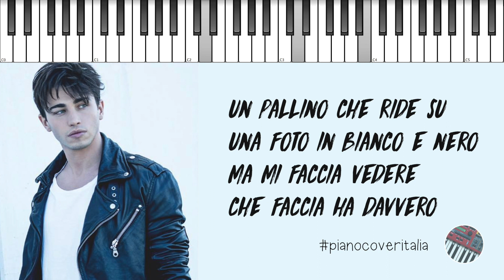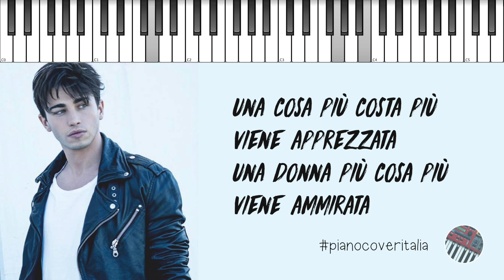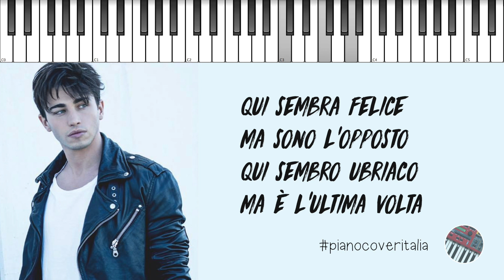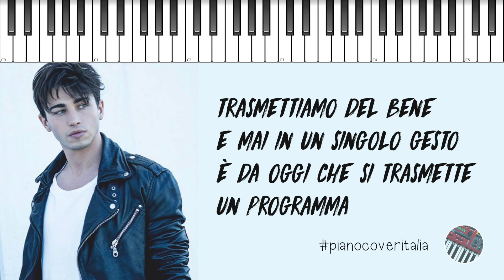Riccardo Marcuzzo (RIKI) | Diverso | Amici 16 | Piano Karaoke con Testo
▂ ▃ ▄ ▅ ♪ ♫ ♬  CLICCA QUI  ♬ ♫ ♪ ▅ ▄ ▃ ▂

▶︎ Social ◀︎

▶︎ Equipment Audio & Video ◀︎

○ Macbook Pro (with Logic pro X and Final cut pro X)
○ Manfrotto Compact
○ Casio Px 110
○ Pinnacle Usb MidiSport 1x1

▶︎ Lyrics ◀︎

Stiamo sempre a sentire mai ad ascoltare
non stiamo più attenti a sorridere, amare
a un sospiro, un lamento, a un incontro per caso
a un amico ferito che ci tende la mano
Ma sbagliamo a parlare scriviamo con gli hashtag
cultura dell'icona, lingua di chi chatta
un pallino che ride su una foto in bianco e nero
ma mi faccia vedere che faccia ha davvero
C'è chi siede o si crede di essere arrivato
e gioca sui social ad essere invidiato
è importante quanti sono, è importante che gli piaccio
la foto con la paglia e la figura da pagliaccio
Ma sentiamo qualcosa che non ci appartiene
fingiamo che in fondo ci possa andare bene
il cuscino di un albergo
il cioccolato dell'avvento
il segnale che muore all'alzarsi del vento
Siamo bravi a cambiare o a cambiare del resto
siamo bravi a scambiare un'idea in un pretesto
trasmettiamo del bene e mai in un singolo gesto
è da oggi che si trasmette un programma
diverso diverso diverso diverso
sul giornale lo specchio di cio che è rimasto
una borsa di lusso vicino ad un disastro
una bomba di lutto un ingente senza tetto
un sorriso difettato dalla una bava di rossetto
è giusto pensarla già prima così
siamo vittime adatte per l'effetto chic
una cosa più costa piu viene apprezzata
una donna piu cosa più viene ammirata
e da oggi che si trasmette un programma
dopo la serata e tutto apposto
la posti in quel posto l'opposto apposta
qui sembra felice ma sono l'opposto
qui sembro ubriaco ma è l'ultima volta
pubblichi foto di gente e ricordi
e pubblichi foto che non ti ricordi
ci metti un contorno di filtri contorti
e dai sotto una frase di jovanotti